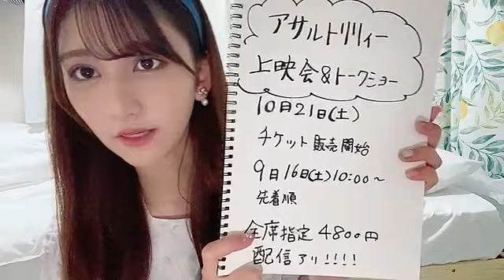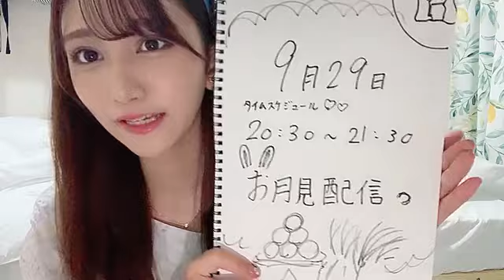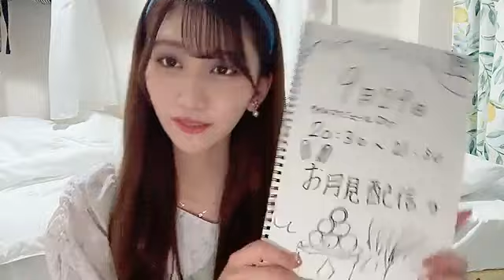2023/09/27 星乃まりな SHOWROOM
2023年09月27日20時01分09秒 星乃まりな